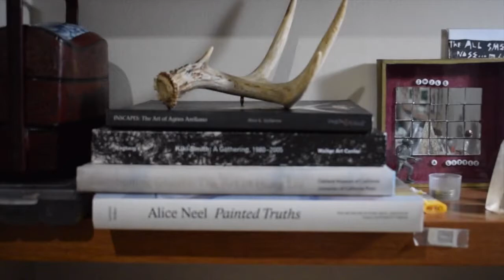Inside the Studio: Golda King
Cebuana artist Golda King takes us inside her studio.